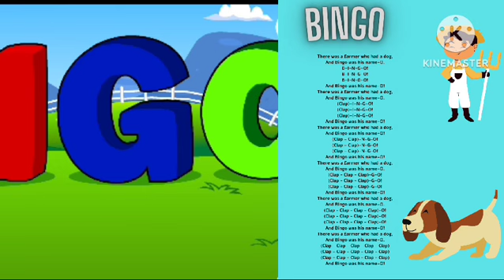Bingo Dog Song - Nursery rhyme with lyrics - Cartoon animation rhymes and Songs.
Bingo Dog Song - Nursery rhyme with lyrics - Cartoon animation rhymes and Songs. Nursery rhymes for kids. English rhymes for children. Kids Songs. Animated rhymes video.